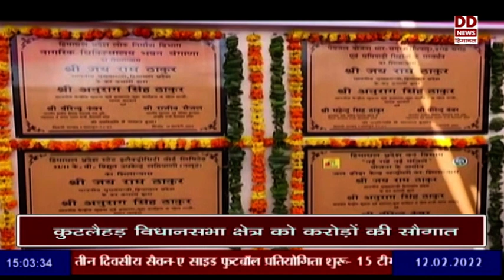कुटलैहड़ विधानसभा क्षेत्र को करोड़ों की सौगात